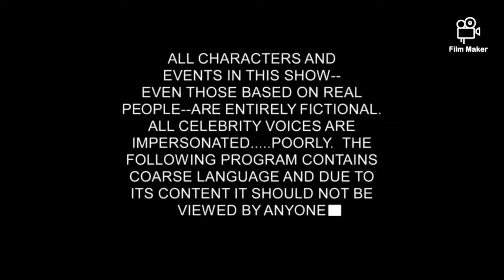South Park intro